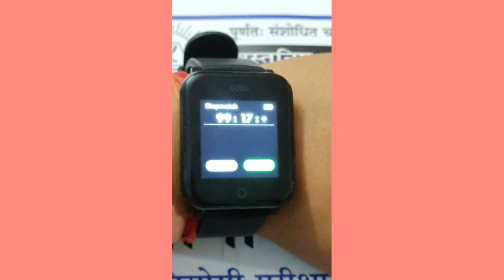DSSSB PRT study vlog 📚||A day in my ❤️ ||Never give up 💯🎯tayarijeetki